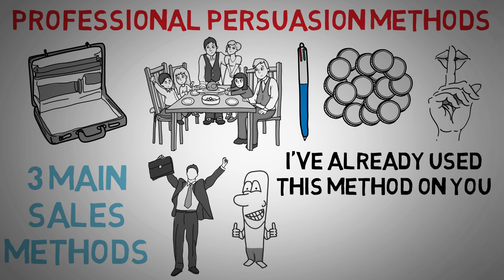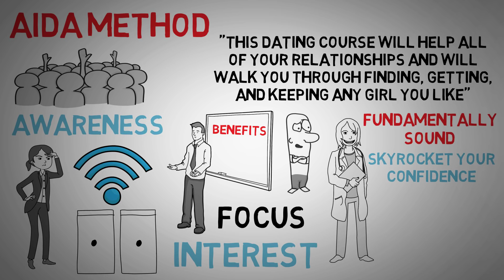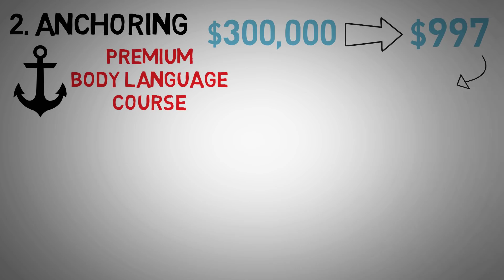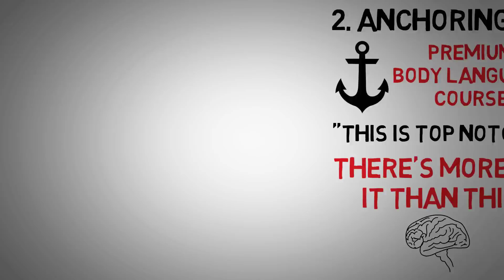How to Sell Anything to Anyone - AIDA and 4Ps Method of Selling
Looking to learn how to sell? In this video I'll be explaining the AIDA method, the 4Ps of selling and 5 psychological hacks you can use to increase your conversion rate of any sales process!

My Habit Ebook